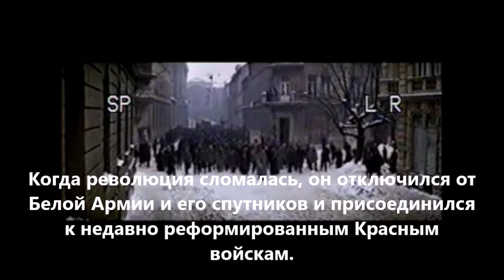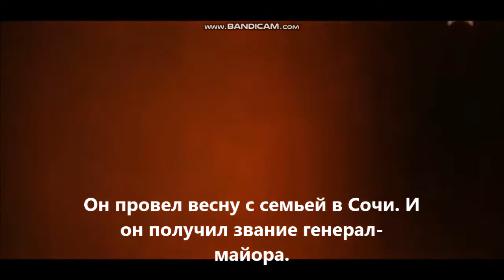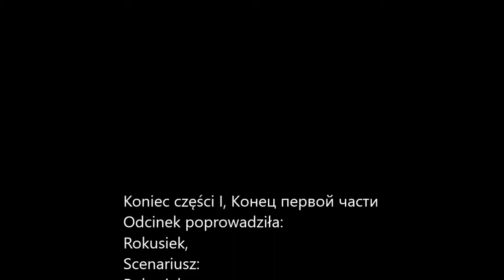Marszałek Rokossowski cz 1 (1/3)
Dzisiaj przypada 51 rocznica śmierci Marszałka Rokossowskiego. Z tego powodu wstawiam 1 część filmiku o nim. Kolejne pojawią się w niedługim czasie. Jest to mój prywatny kanał główny to Osiemdziesięciolatka. Zapraszam do oglądania.